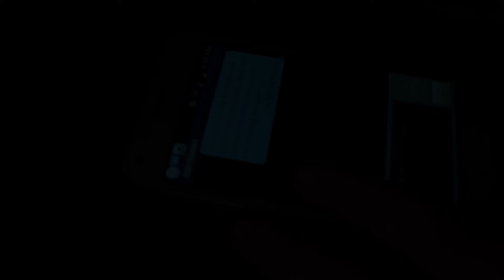FELO DE SE (OFFICIAL MUSIC VIDEO)